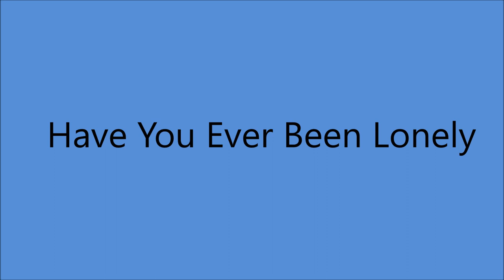Slim Whitman - Have You Ever Been Lonely [c.1989].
[Written by  George Brown aka Billy Hill - Peter De Rose].
1st. Recorded 1 February 1933 by
               Ted Lewis and His Band   [vcls Ted Lewis]
        Also          7 February 1933
                 by Ray Noble and His Orchestra   [vcls Al Bowlly]
     and plenty of others

Slim Whitman [vcl solo] - ALL SESSIONS -

1957  Joined the Grand Ole Opry
1968  Country Music Hall of Fame MUSEUM
                'Walkway of Stars"
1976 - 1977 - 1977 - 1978